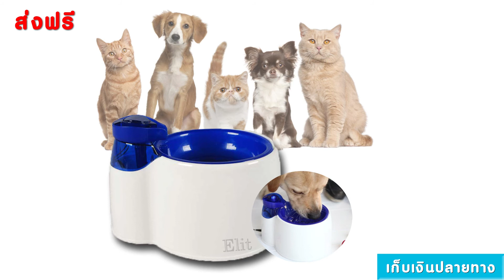Elit ที่ให้น้ำแมว สุนัข สัตว์เลี้ยง แบบน้ำพุ Pet Drinking Fountain รุ่น PDF2204-SD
รายละเอียดของสินค้า Elit ที่ให้น้ำแมว สุนัข สัตว์เลี้ยง แบบน้ำพุ Pet Drinking Fountain รุ่น PDF2204-SD

มั่นใจได้ว่าน้ำที่สัตว์เลี้ยงของคุณกินไปนั้นสะอาดทุกวัน ชามอาหาร ที่ให้น้ำสำหรับสุนัขและสัตว์เลี้ยง เครื่องให้น้ำสัตว์แบบน้ำพุ มีไส้กรองน้ำ ทำให้น้ำสะอาดและปราศจากฝุ่นอยู่เสมอ ที่ให้น้ำสุนัขบรรจุน้ำได้สูงสุด 3 ลิตร และคุณสามารถเติมน้ำได้อย่างต่อเนื่อง นอกจากนั้นยังมีไฟ LED เพื่อให้สัตว์เลี้ยงมองเห็นได้ในเวลากลางคืน น้ำหนักเบาพกพาออกไปนอกบ้านได้ เหมาะสำหรับสุนัขและแมว

 ที่ให้น้ำสำหรับสัตว์เลี้ยงใช้มอเตอร์ในการทำให้เกิดน้ำพุ ใช้พลังงานน้อย ไม่เปลืองไฟ

- ที่ให้น้ำสำหรับสัตว์เลี้ยง กระตุ้นให้สัตว์เลี้ยงอยากดื่มน้ำมากขึ้น
- ใช้ได้กับสัตว์เลี้ยงหลากหลายสายพันธุ์
- ช่วยให้สัตว์เลี้ยงมีสุขภาพ ด้วยไส้กรองน้ำทำให้น้ำสะอาด
- ประกอบง่าย ใช้งานง่าย ทำความสะอาดง่าย
- มีไฟ LED ช่วยให้สัตว์เลี้ยงมองเห็นในเวลากลางคืน
- ใช้พลังงานน้อย ไม่เปลืองไฟ

ความจุ : 3 ลิตร
วัสดุ : พลาสติก ABS
Adapter : Input 110v or 220v Output 12v
สี : น้ำเงิน - ขาว
ขนาด : 25cm x 21cm x 18cm

สินค้าที่อยู่ในแพค
1 x Elit ที่ให้น้ำแมว สุนัข สัตว์เลี้ยง Pet Drinking Fountain
1 x สายชาร์จ